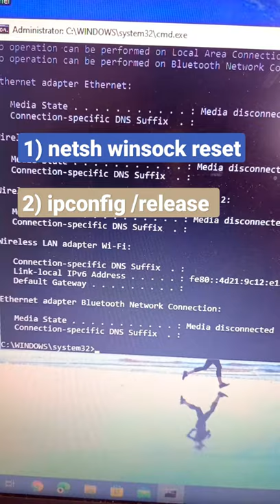How to make your internet faster